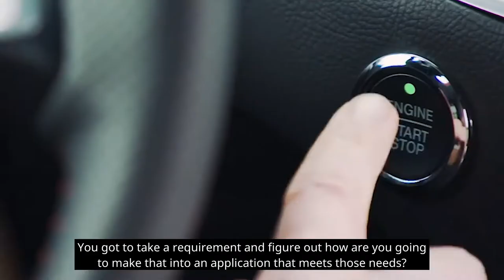Ford Application Architect: Tony Greening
Seeing a project from that 30-thousand-foot view is something Tony Greening does on a regular. That big picture perspective allows this application architect to understand business needs, design solutions, and follow projects from beginning to end and along the way could mean taking on a challenge and solving problems…which he says is a big part of STEM. At the end of the day,  Tony says it’s about getting out there, taking a chance, and making things happen.